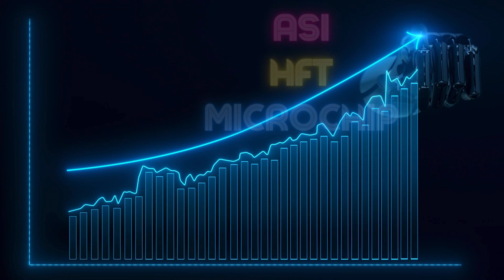AAS is taking over the trading world. Get ready!!!